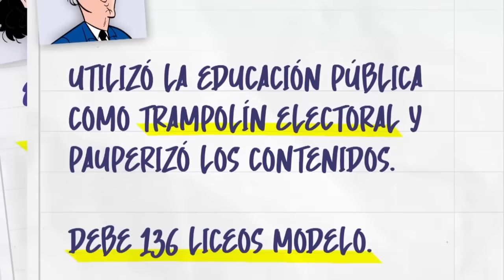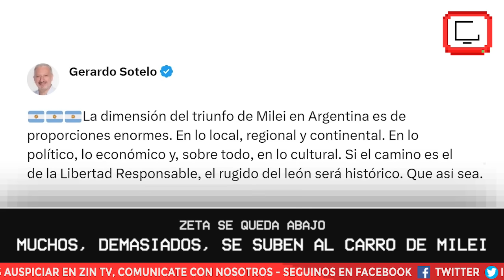¡MILEI ganó y LACALLE brilló en la CHINA COMUNISTA! | Resumen de la Semana #130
☛ En este video usamos material de: Chinito, chinito (Afrodisíacos) / El Observador / Canal de YT de Presidencia / Canal de YT de La Diaria / Telemundo (La Tele) / Chinito Chinito (Chavez Radine) / Telenoche 4 (Canal 4) / La Nación + (Argentina) / Esta Boca es Mía (La Tele) / MVD Noticias (TV Ciudad) / Desayunos Informales (La Tele) / La Letra Chica (TV Ciudad) / Twitter de Leo Sarro / El Observador / Instagram de Nico Spielberg / En Perspectiva (Radiomundo 1170 AM) / TN (Argentina) / VTV Noticias (VTV) / Extra! (Argentina) / Polémica en el Bar (Canal 10) / Buscadores (VTV - Canal 5) / Canal de YT Miedo al Éxito / Arriba Gente (Canal 10) / CONMEBOL / No Toquen Nada (DelSol 99.5 FM) / Canal de YT del Frente Amplio / La Mesa de los Galanes (DelSol 99.5 FM) / Ondas 2023 - Canal de YT Cadena SER / Música de fondo: Ampyx - Holo (Digital Math METAL Cover)